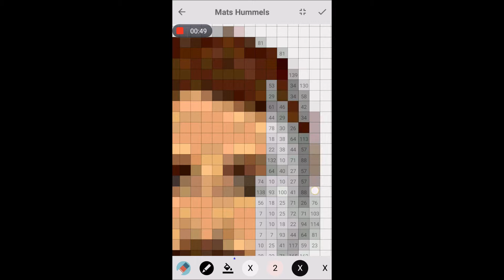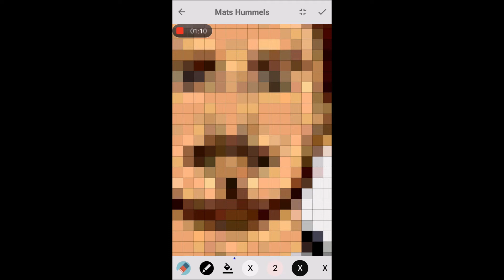Pixel Coloring Mats Hummels